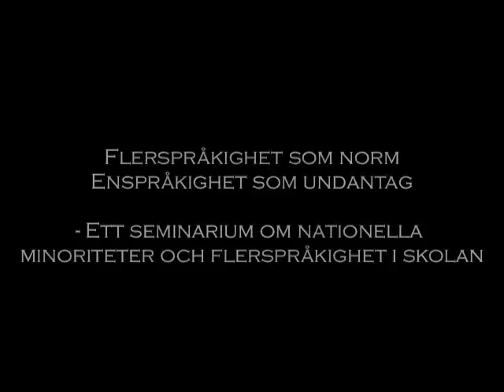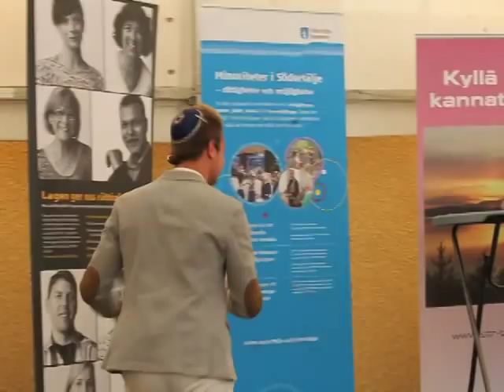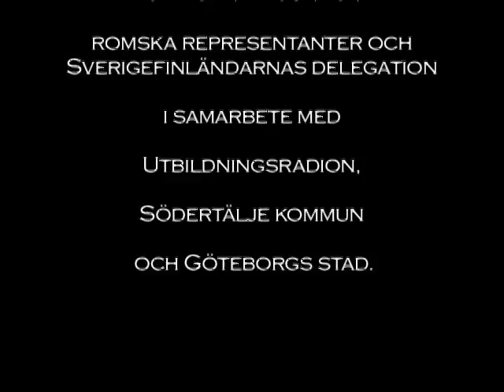Flerspråkighet som norm - enspråkighet som undantag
Den 3 juli 2012 höll vi ett seminarium om nationella minoriteter och flerspråkighet i skolan under Almedalsveckan i Visby. För er som inte kunde närvara, för er som vill veta mer om Sveriges nationella minoriteter och för er som vill höra vad som egentligen sades en gång till lägger vi upp filmen på Youtube.

Medverkande i den unga minoritetspanelen:

Birgitta Rantatalo
- Tornedalsk representant

Josefina Skerk
- Samisk representant

Domino Kai
- Romsk representant/mediepedagog UR

Andreas Jonasson
- Sverigefinsk representant

Victor Reichmann
- Judisk representant

Medverkande i framtidspanelen:

Helene Petersson
- Riksdagsledamot (S)

Inga Marja Steinfjell
- Samiskt språkcentrum, Sametinget

Erik Scheller
- Politiskt sakkunnig på Utbildningsdepartementet (Fp)

Domino Kai
- Mediepedagog på UR

Moderator:
Maria Leissner

Seminariet arrangerades av Sverigefinska ungdomsförbundets projekt Revitalisera mera, Samiskt språkcentrum, Svenska Tornedalingars Riksförbund - Tornionlaaksolaiset, romska representanter och Sverigefinländarnas delegation i samarbete med Utbildningsradion, Göteborgs stad och Södertälje kommun